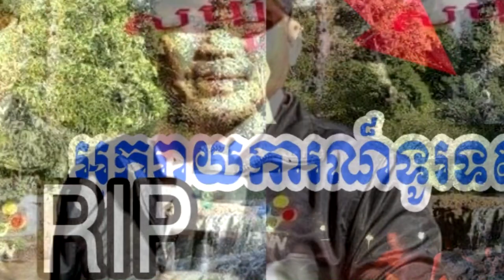អ្នករាយការណ៍​​ទូរទស្សន៍ PNN មួយ​រូប​ទទួលមរណភាព ក្រោយ​ដើរ​ធ្លាក់​ចូល​អណ្ដូង​ជម្រៅ​ជិត​៤០​ម៉ែត្រ​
សូមអធ្យាស្រ័យ

ចំពោះការមិនបានតប ខំមិនបានគ្រប់គ្នា

Ms Socheata